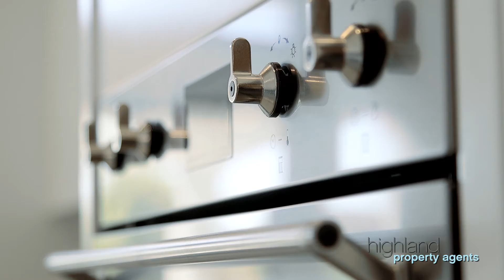Property Management Update - October 2017 - Presented by Blake Mariner - Highland Property Agents